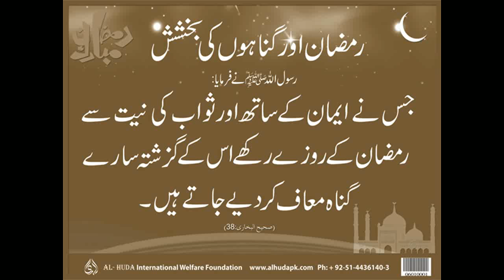ramzan or ghunaho ke bakhshish in urdu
ramzan or ghunaho ke bakhshish in urduramzan or ghunaho ke bakhshish in urduramzan or ghunaho ke bakhshish in urdu
by kashif naveed